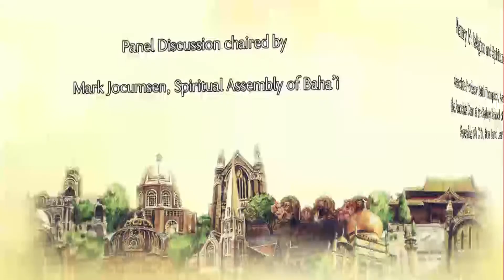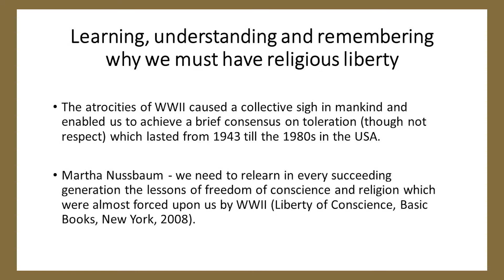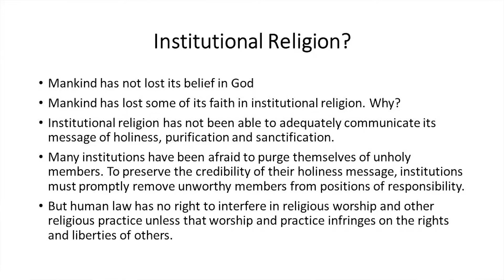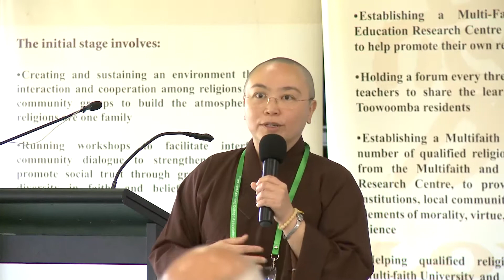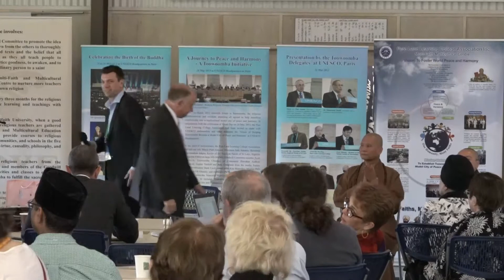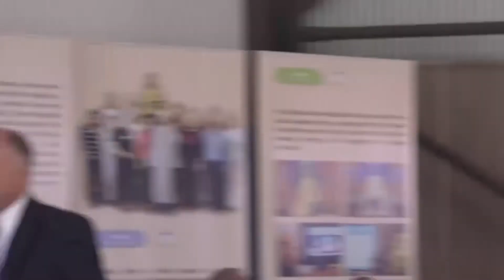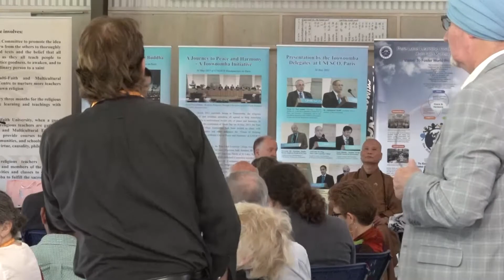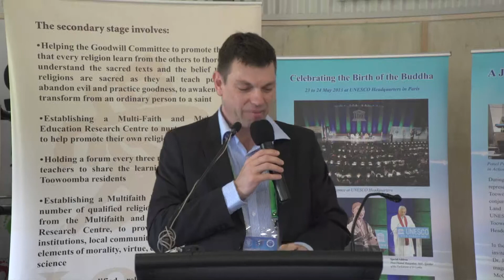National Interfaith Conference 2017 (Part Seven) 17 November 2017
Plenary IV: Religion and Spirituality in the 21st Century
Associate Professor Keith Thompson, Associate Professor of Law and the Associate Dean at the Sydney School of Law, University of Notre Dame
Venerable Wu Chin, Pure Land Learning College Association
Panel Discussion chaired by Mark Jocumsen, Spiritual Assembly of Baha’i